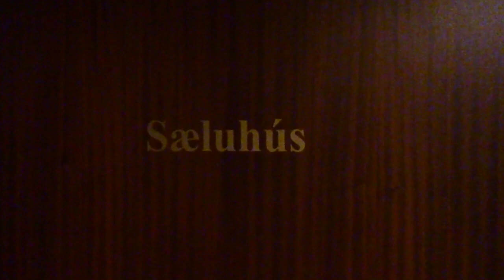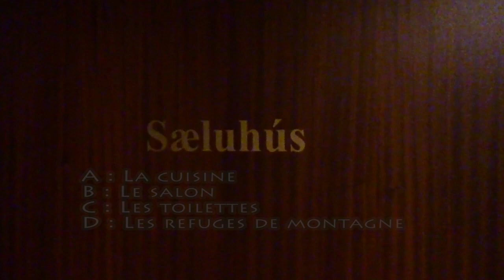𝑨 𝒍𝒂 𝒄𝒉𝒂𝒔𝒔𝒆 𝒂𝒖𝒙 𝒂𝒖𝒓𝒐𝒓𝒆𝒔 | 𝕀𝕔𝕖𝕝𝕒𝕟𝕕 🇮🇸 𝟞/𝟠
Day 6 in Iceland : Husavík whales, Asbyrgi canyon, Egilsstadir region and East fjords (Northern lights hunting).
Jour 6 en Islande : Baleines d'Husavík, canyon d'Asbyrgi, région d'Egilsstadir et fjords de l'Est.